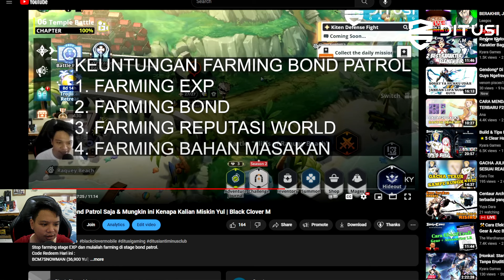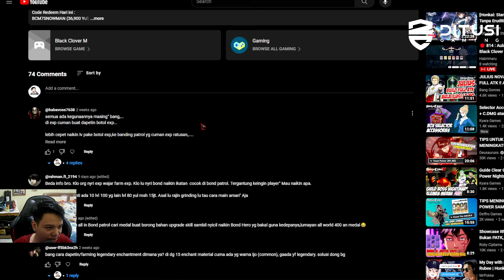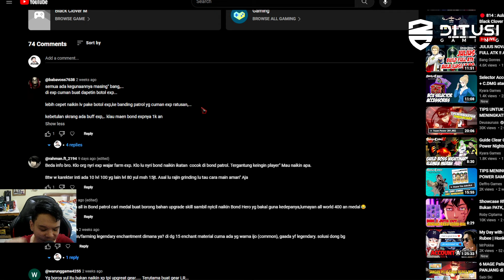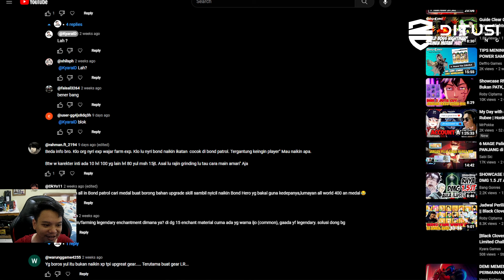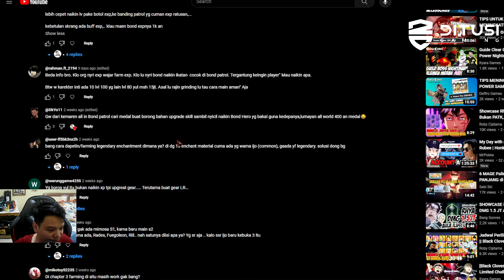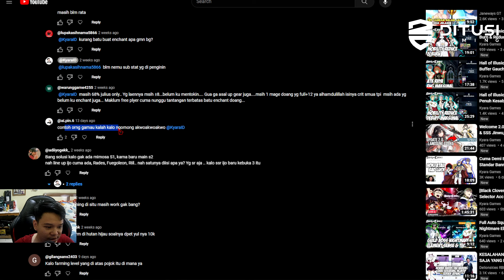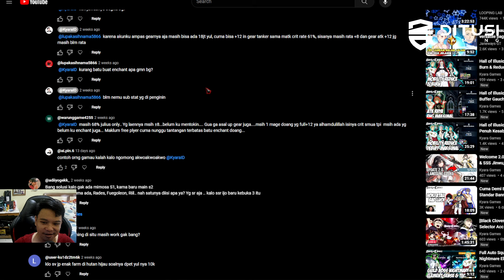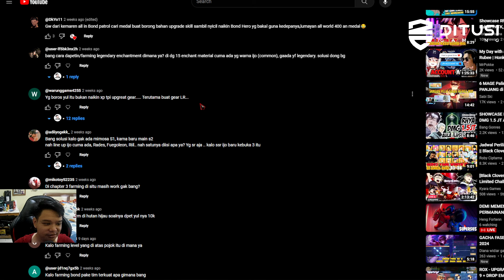Penutupan Season 2 & Menjawab Beberapa Masalah di Kontenku | Black Clover M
Season 2 sudah akan berakhir sebentar lagi & membahas masalah yang ada dikonteku, apakah kontenku menyesatkan ?

Top Up Game Favorite mu yg murah dan aman ? di @ditusiofficial aja